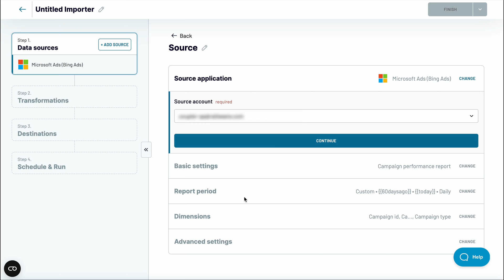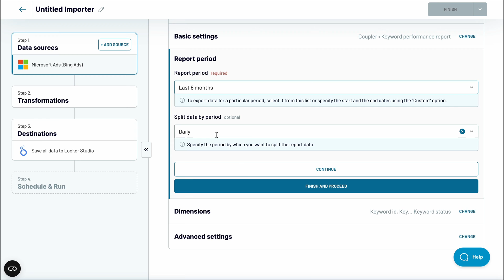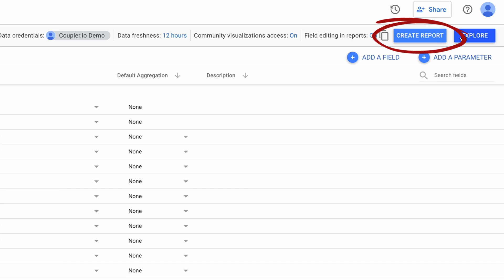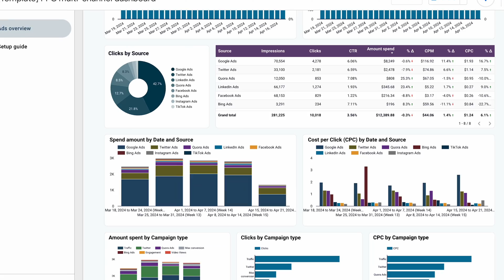🖥️ How to Connect Microsoft (Bing) Ads to Looker Studio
Learn how to connect Microsoft (Bing) ads to Looker Studio in 4 minutes. Join Annie as he explains:
✅How to automate transfers of Bing Ads data to Looker Studio
✅How to set up a free PPC dashboard template in Looker Studio
✅How to send Bing Ads to Looker Studio and blend it with imports from other advertising channels

Jump to the section that interests you the most:
00:00 Intro
00:32 Importing data with Coupler.io
00:50 Bing Ads source setup
01:41 Adding more data and transformations
02:19 Looker Studio destination setup
02:35 PPC dashboard template for Bing Ads
03:21 Final words

🔗 Your Guide to Setting up Bing Ads Analytics. What Metrics to Track and How to Customize Your Reports

Learn more about Coupler.io and start for free at 🔗 No credit card is required.